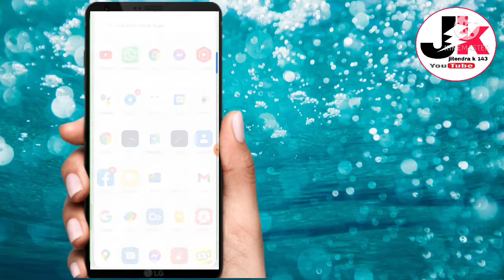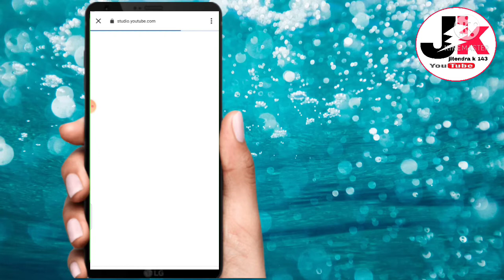अपना youtube playlist कैसे बनाएं how to create playlist on YouTube kaise banaye#jitendrak143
playlist kaise lagaye
how to playlist on YouTube channel
how to playlist on YouTube